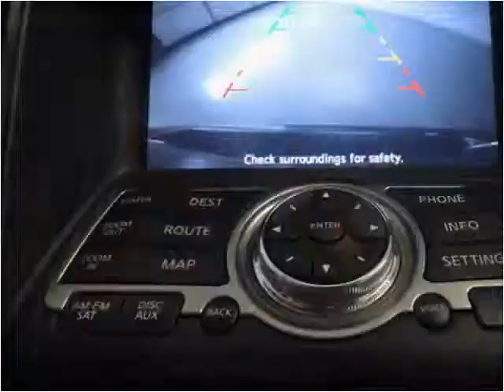2010 Infiniti G37X With Navigation Used Cars Palatine,Wheeli